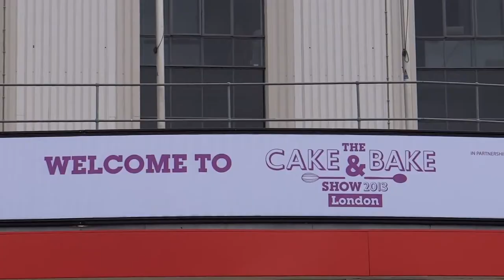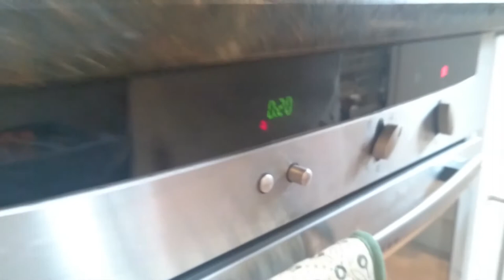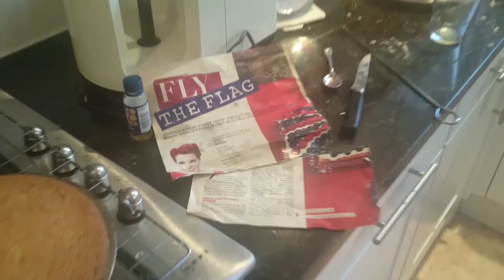247. ЛОНДОН: Обожрались тортами, пока не выгнали с выставки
247. ЛОНДОН: Обожрались тортами, пока не выгнали с выставки

Любите выпечку? Сегодня я рассказываю о британском шоу под названием The Cake&Bake, которое пройдёт с 1 по 3 октября 2021 года в выставочном комплексе ExCel. Билеты £15-20!